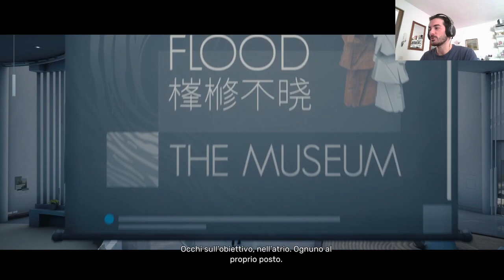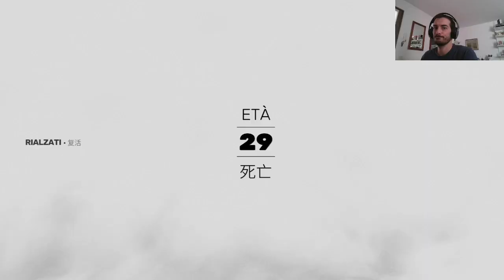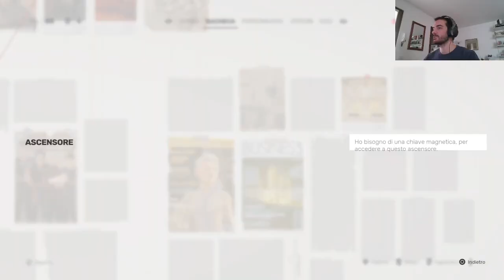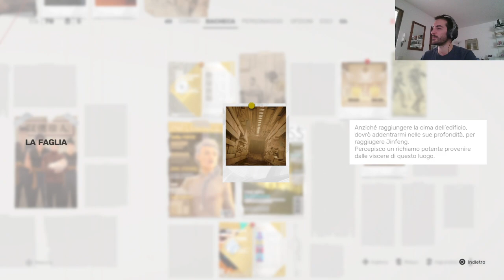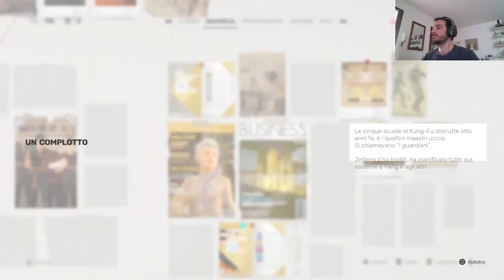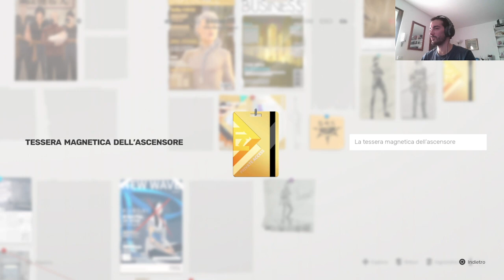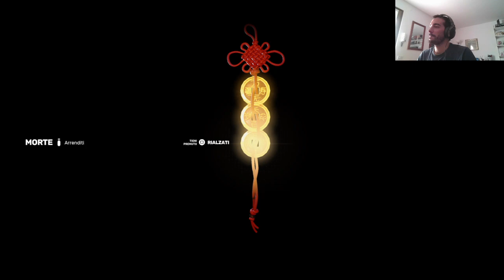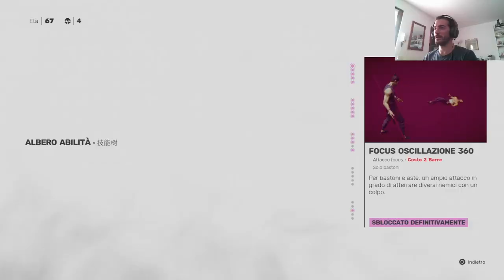È ora di cancellare un altro nome dalla lista [Sifu Blind Run #4] /MAESTRO